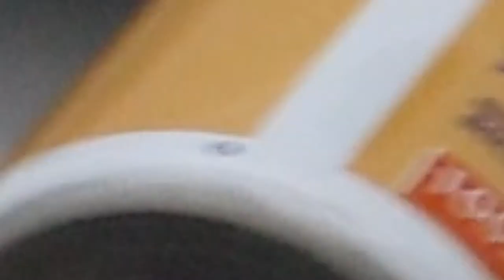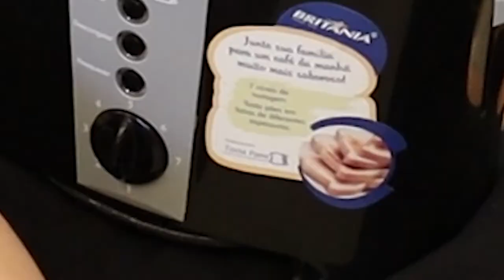TIVE UM DIA MUITO ESTRANHO 3